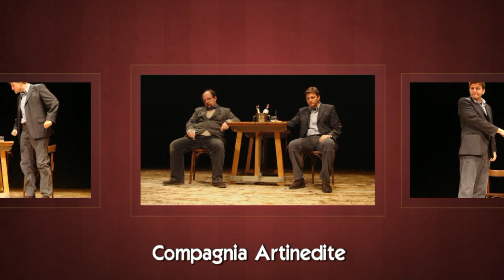"EYES WINE SHOT" - Lo Spettacolo degustazione (Promo HD)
"Eyes Wine Shot" è una nuova idea di degustazione. Un vero e proprio spettacolo sul vino, la poesia, la sua storia e la sua chimica. Giuseppe Gandini & Gianantonio Martinoni, con una serie di letture ed invenzioni di grandi scrittori e poeti, oltreché una rilettura ironica dei vari modi di scrivere sul vino, sono gli artefici di uno Spettacolo degustazione davvero unico nel suo genere...

Giuseppe Gandini & Gianantonio Martinoni